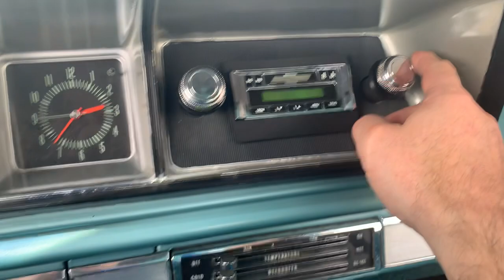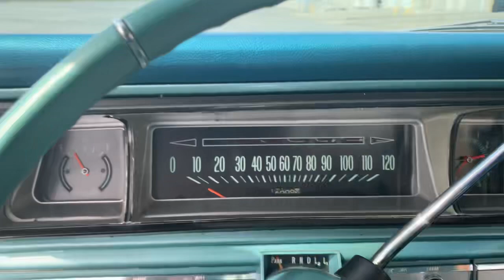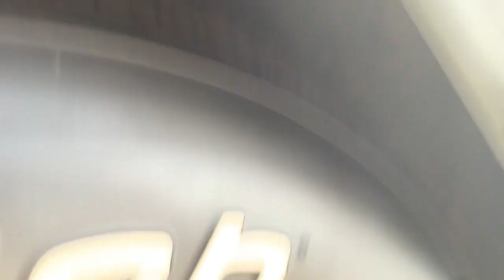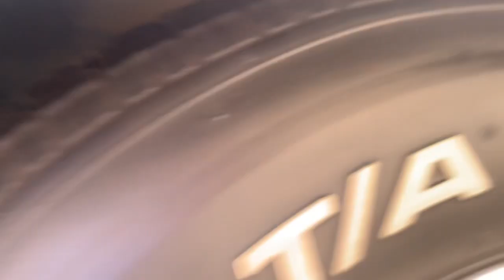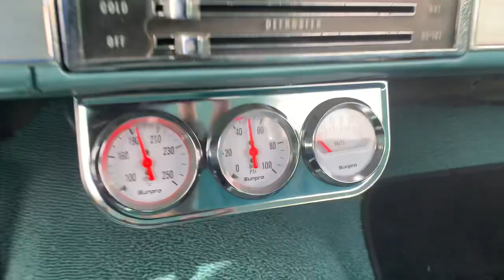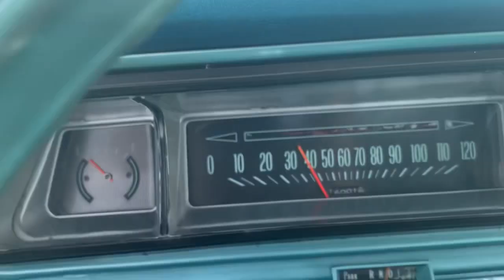1966 Chevrolet Impala